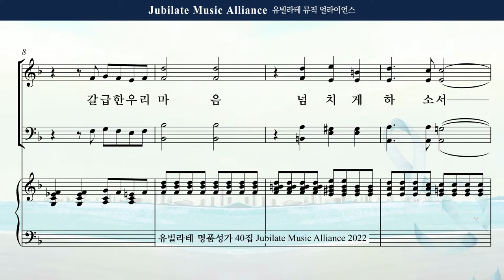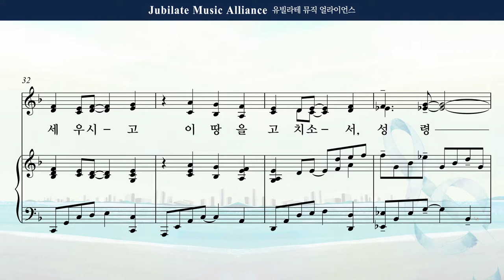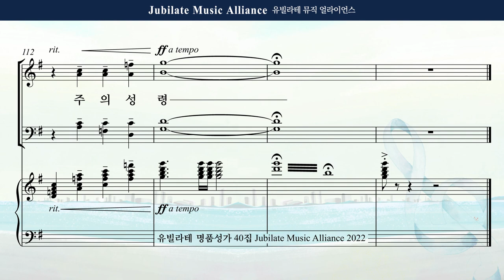[유빌라테 Special Edition 40집] 13. 김의헌 - 성령을 부으소서 Bass